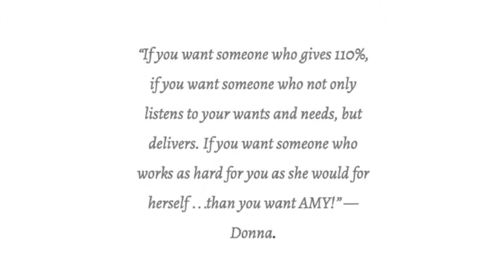Ask Amy Menrad - Home Buyers Seminar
Berkshire Hathaway PenFed | Severna Park, MD  21146

Move into the home you have been dreaming of in Pasadena, MD. Amy Menrad, Realtor and Home Buyers Agent will help you find the home of your dreams.

Amy Menrad Realtor® - Top Anne Arundel County Realtor®
A Top Producer with a proven track record, Amy gets the job done right! Specializing in you, listening to you, focusing on you. Whether you are buying, selling, renting or investing you can work with a professional who takes the time, puts in the work and gets the results. I can provide you with testimonials from satisfied clients and fellow professionals who will assure you that Amy Menrad is the Realtor you want to work with. As a happy mother of 5, no task is too big or too small to faze me!
Enthusiasm, energy and a great sense of humor make working with Amy Menrad a dream! Amy Menrad Realtor® Top Anne Arundel County Realtor®

Enthusiasm, energy and a great sense of humor make working with Amy Menrad a dream! Ask Amy Menrad Realtor® Ask Amy Real Estate Top Agent
Whether buying, selling or investing, Amy brings experience, commitment and expertise to your table and will be with you every step of the way.  Originally from New York City but now a proud resident of Pasadena, MD, Amy truly understands your relocation needs.  As a mother of five Amy knows what is important to your family and how to reduce the stress of finding your new home. How?  She has done it before…several times!  An active member of the Anne Arundel County community for over 25 years Amy will be your #1 resource…your #1 advocate…your #1 Champion. Award winner in sales and customer service, you can expect a productive relationship with a positive outcome.  Candid, persistent for her clients and prepared for any challenge for all your Real Estate questions…ask Amy!